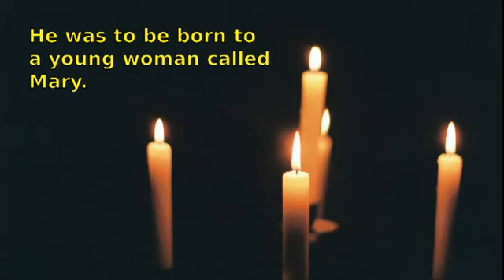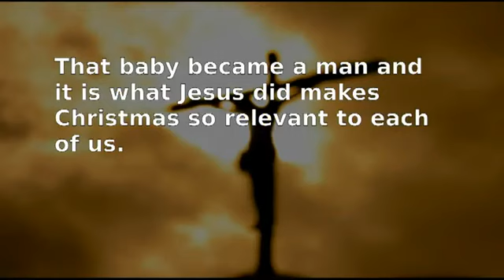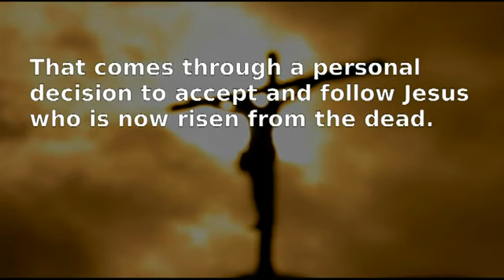Advent 4: The decision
Reading from Matthew 1:18-25 by Brian Salway and Mark Reid